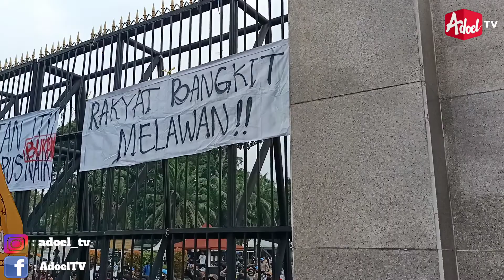Aksi Demo BEM SeLuruh Indonesia di Depan Gedung DPR RI Senin 11 ApriL 2022.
Pada Hari Senin TanggaL 11 ApriL 2022 Terjadi Demo Aksi Mahasiswa DLL di Depan Gedung DPR RI.